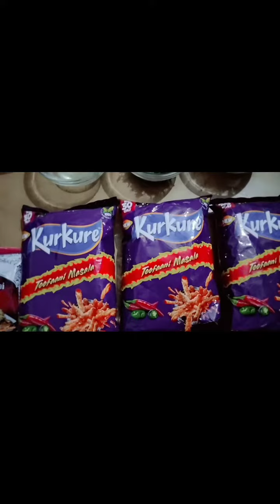aftari special kurkure chat kuch hat kar ho jay aj/ must try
Ramzan special recipe kurkure chat

3 medium size kurkure pack
chopped onion
chopped tomato
chopped green chili
chopped cucumber
chopped coriander
lemon juice
chaat masala
black salt
ketchup

Tooba kazmi